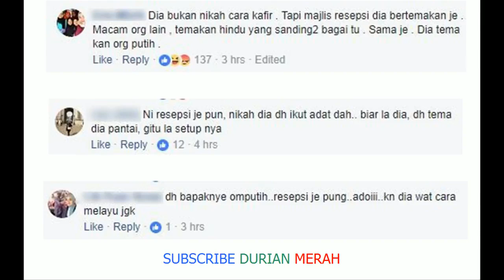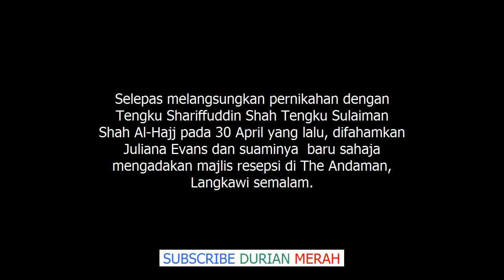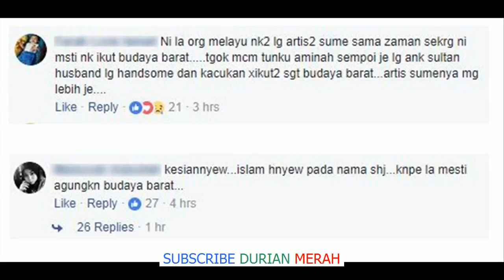Pilih Tema ‘Wedding Beach’, Majlis Resepsi Juliana Evans, Tengku Shariffudin Dikritik Neti